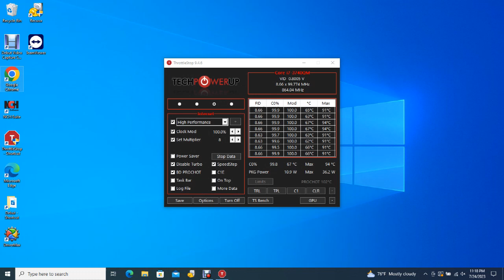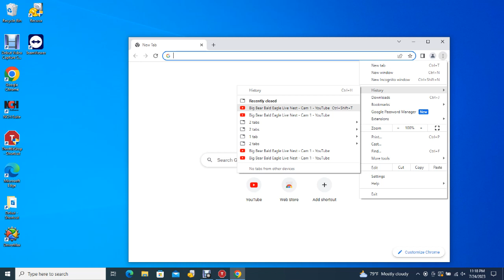Big Bear Bald Eagles 07/24/2023 21:33